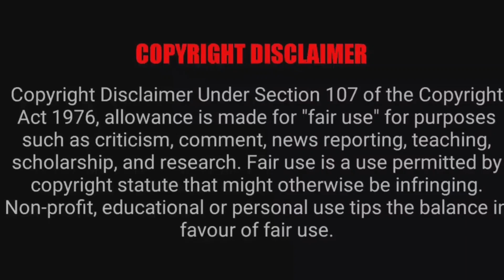Aj Mon Cheyeche| Hawaiian guitar cover by Jaya Rohatgi | Lata Mangeshkar Birthday Special | 2021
A BIRTHDAY TRIBUTE TO THE MELODY QUEEN LATA MANGESHKAR.
Aj Mon Cheyeche. Hawaiian guitar cover by Jaya Rohatgi. 2021

HOPE YOU LIKE THIS VIDEO. THANKYOU FOR ALL THE ENCOURAGEMENT AND LOVE!!

Song Name: Aj Mon Cheyeche

Aaj Mon Cheyeche
Lata Mangeshkar

lyrics:-

Aaj Mon Cheyeche Ami Hariye Jabo
Hariye Jabo Ami Tomar Sathe - 2
Shei Ongikar-er Rakhhi Poriiye Dite
Kichu Shomoy Rekho Tomar Hathe

Hariye Jabo Ami Tomar Sathe

Kichu Shopne Dekha, Kichu Golpe Shona
Chilo Kolpona Jaal Ei Praan E Bona - 2
Taar Onurager Ranga Tuulir Chowa
Nao Buliye Noyono Paate

Tumi Bhashao Amae Ei Cholar Srote
Chiro Shathee Roibo Pothe – 2

Tai Ja Dekhi Aaj Shobi Bhalo Laage
Ei Notun Gaaner Shure Chondo Raage
Keno Diner Alo-or Moto Shohoj Hoye
Ele Amaar Gohono Raate

Shei Ongikar-er Rakhi Poriiye Dite

Guitarist: Jaya Rohatgi
Track Courtesy: Shri Tapan Mukherjee
Editing Courtesy: Mihika Rohatgi
Video Courtesy Pankaj Rohatgi